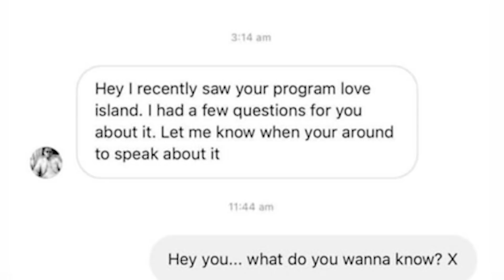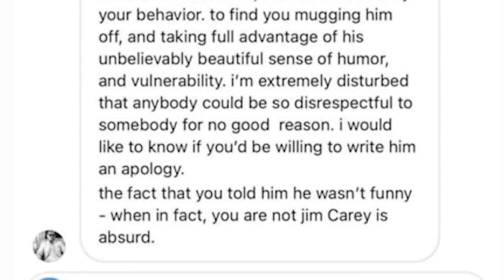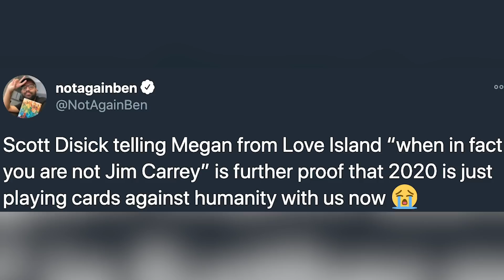Scott Disick Explains BIZARRE DM He Sent 'Love Island' Star!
Scott Disick just casually addressed his headline-making DMs to Love Island contestant Megan Barton-Hanson, which led to possibly the weirdest reality TV crossover of 2020.